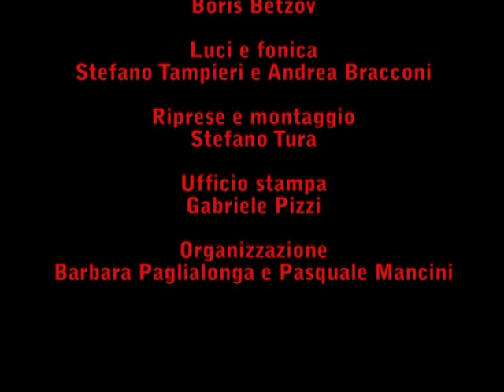CIRCUS COLOMBAZZI ( short 5 minuti)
LA COMPAGNIA FRATELLI DI TAGLIA presenta:
CIRCUS COLOMBAZZI
OVVERO/NEVERO
Saltimbanchi, acrobati, giocolieri, fachiri, mangiafuochi dal 1887ANZICHENO'
Spettacolo di Circo-Teatro
Testi e regia di Daniele Dainelli e Giovanni Ferma
Con
Daniele Dainelli - Giovanni Ferma - Boris Betzov
Luci e fonica
Luca Baldacci e Andrea Bracconi